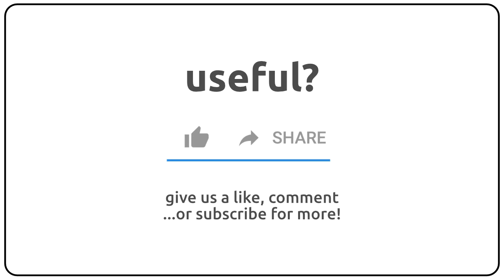How to pronounce amazonite in english?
How to pronunce amazonite in english
How to pronunce amazonite in american accent 🇺🇸?
How to pronunce amazonite in british accent 🇬🇧?
How to pronunce amazonite in australian accent 🇦🇺?

Como se dice amazonite en ingles?
Como se pronuncia amazonite en ingles?